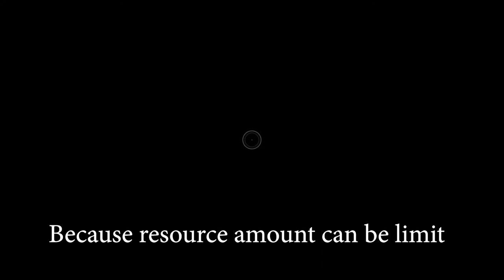How To Get Irish Resources And level up Dublin Renown in AC Valhalla DLC Wrath of the Druids